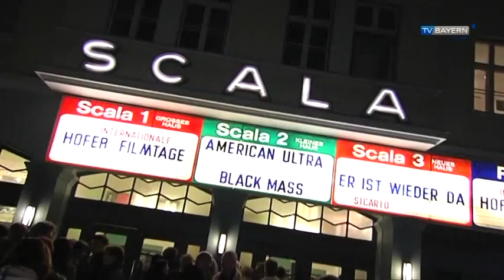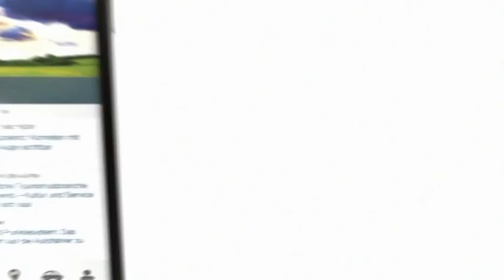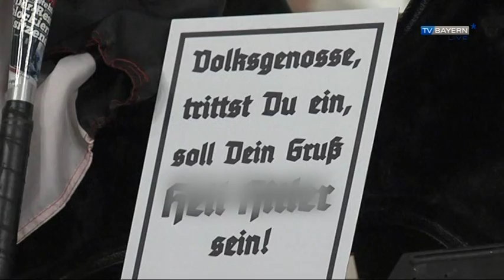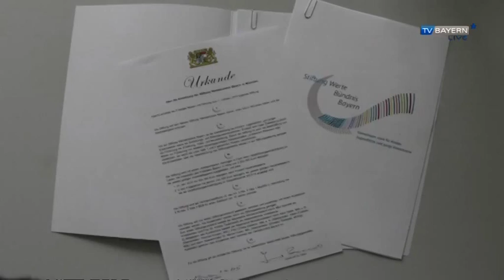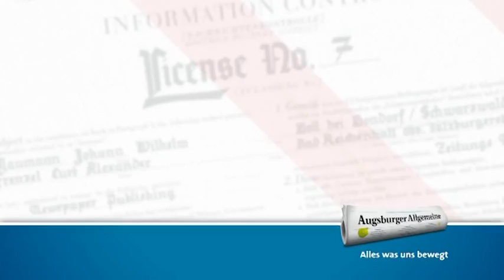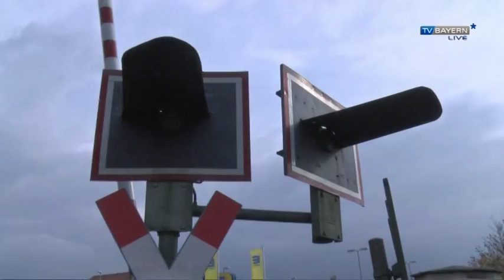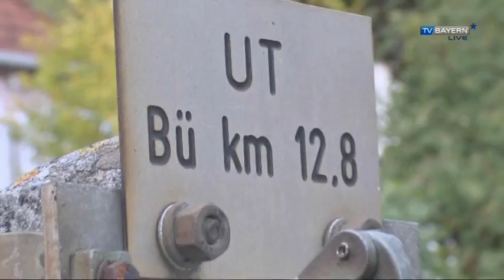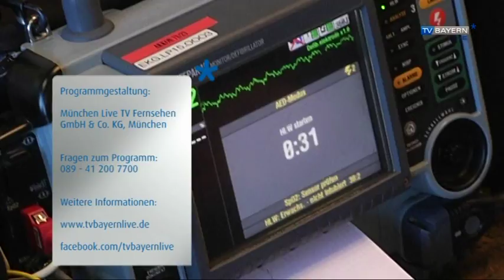TV BAYERN LIVE* am 24.10.2015